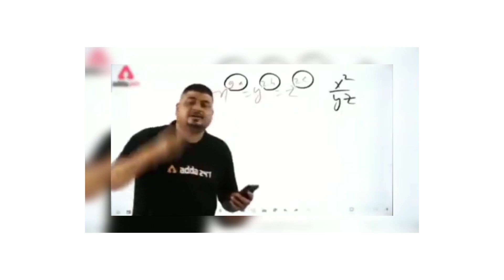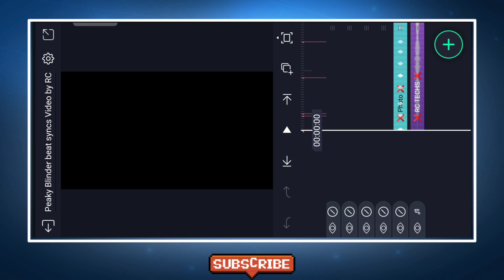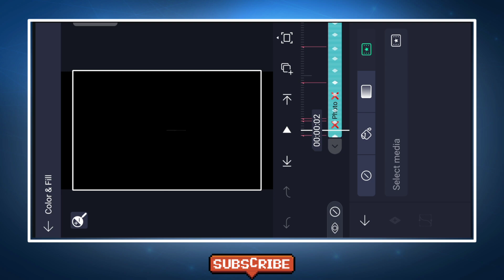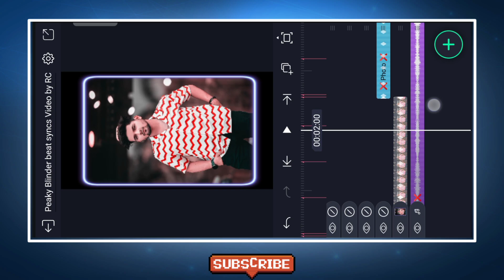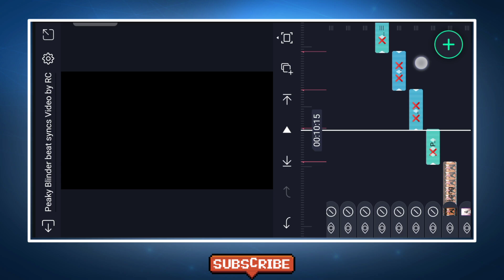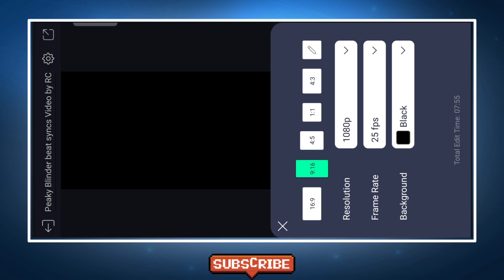Peaky Blinder Remix Video Editing-Killer/Attitude Xml-Trending Alight Motion XML/Preset Video Edit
● Download Links ●

Site
rctechsdotin

My Computer

                              ➢Important Notice

                               ● Queries Solved ●

1- How To Make New Instagram Trending reel video
2- how to make trending whatsapp status
3- instagram video status
4- how to make full screen lyrical status
5- how to make lyrical status
6- full screen whatsapp status
7- instagram typing text lyrical video editing
8- how to make typing status video
9- pic par song lyrics kaise banaye
10- how to make trending typing status video
11- typing lyrics kaise likhe
12- shayri likhne wali video kaise banaye
13- photo par shayari likh kar video kaise banaye
14- typing Text Animation Video
15- typing Text lyrics video
16- Instagram story typing Text lyrics video tutorial
17- How to create Trending Instagram Typing lyrics animation video
18- trending typing text video editing
19- trending typing text status editing
20- new trending typing status video editing
Intagram Facebook WhatsApp Profile Screenshot Video Editing